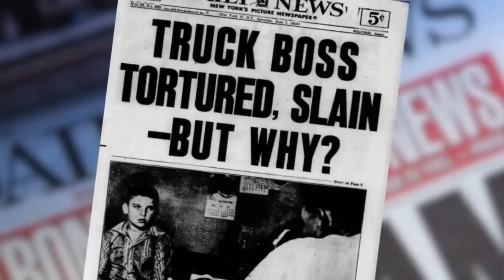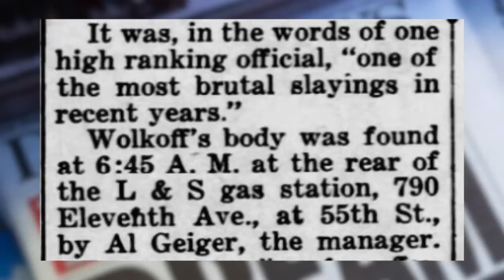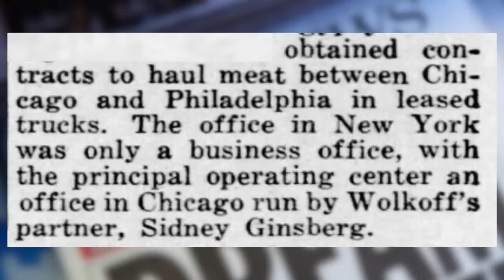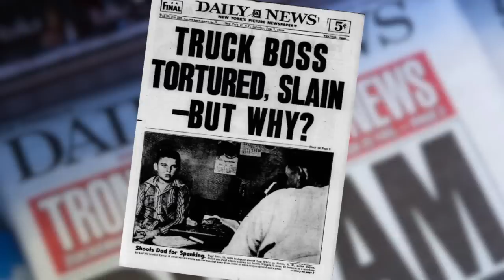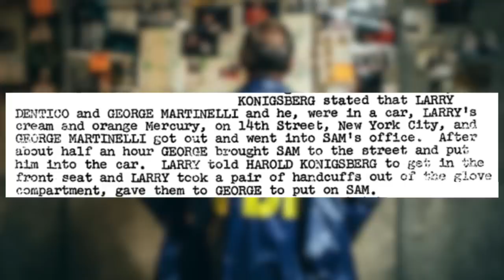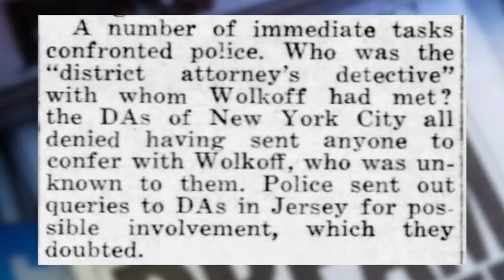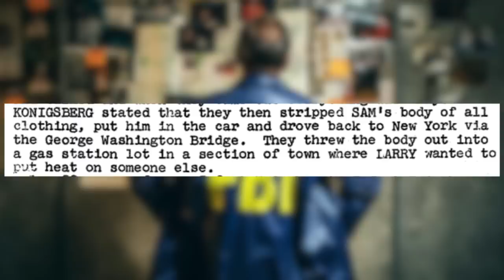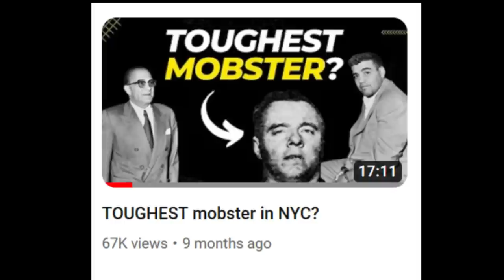BRUTAL Mafia MURDER you have NEVER heard about - GENOVESE CRIME FAMILY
In 1958 mobsters associated with the Genovese Crime Family killed Samuel Wolkoff in a vicious murder that is rarely discussed.

This American Mafia video takes a look at Mafia History and explores the events around the horrendous killing of businessman Samuel Wolkoff by mobsters connected with the infamous Greenwich Village Crew.

This Mafia documentary features Cosa Nostra mobsters such as Larry Dentico, Chin Gigante, Vito Genovese, Tony Bender Strollo, Tommy Ryan Eboli, George Martinelli, Joe Zicarelli, George Barone as well as mob associates Johnny Earle and Harold "Kayo" Konigsberg